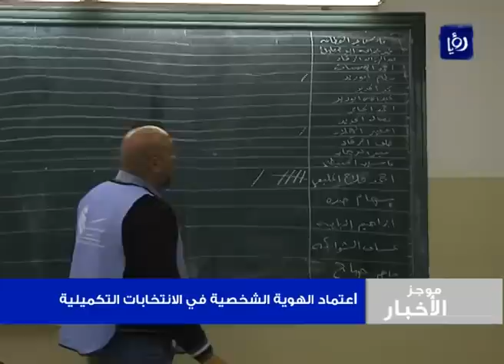موجز الأخبار ليوم 5-2-2013 الساعة 4:30 عصراً | Roya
موجز الاخبار من قناة رؤيا ليوم الثلاثاء 5-2-2013 بصوت الزميلة لانا العطار.

التفاصيل في نشرة اخبار رؤيا الساعة 7:30 مساءً.